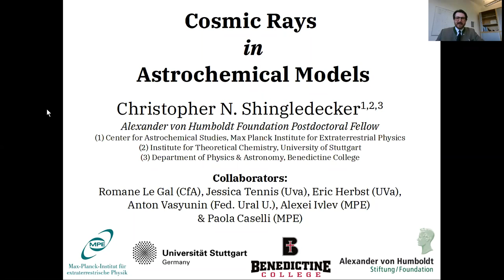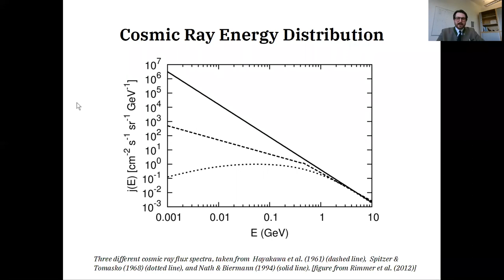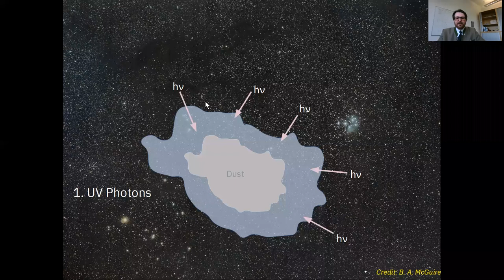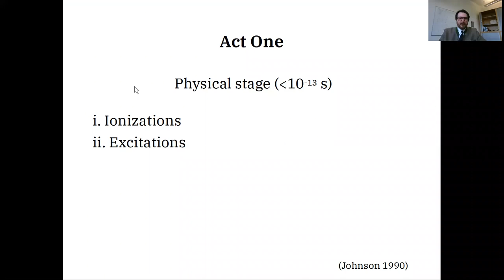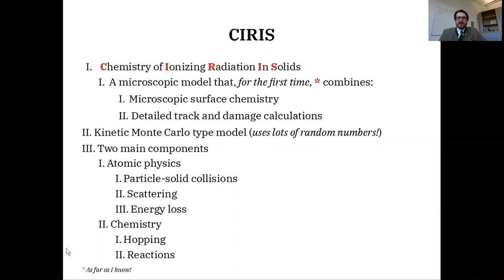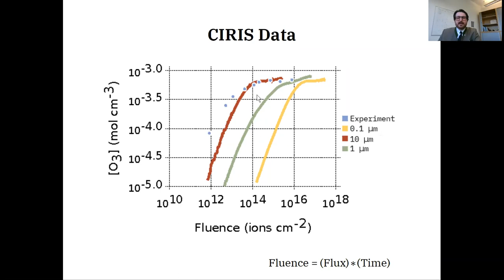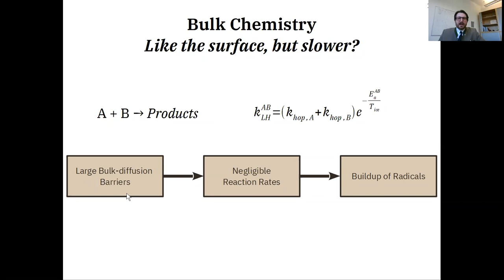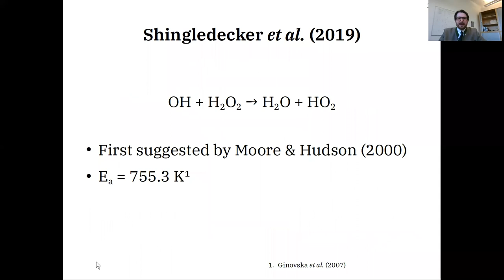UCF AVS Astrochemistry Webinar: Dr. Christopher Shingledecker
Cosmic Rays in Astrochemical Models

Material in the interstellar medium is subjected to bombardment by several types of ionizing radiation including cosmic rays, stellar winds, x-rays, and gamma-rays. It is known that such radiation can have a significant physicochemical impact on interstellar environments, and a large body of experimental work has shown that the interaction between such energetic particles and low-temperatures ices can result in the formation of complex - even prebiotic - molecules. Even so, modeling the chemical effects of cosmic ray collisions with interstellar dust grain ice mantles has proven challenging due to the complexity and variety of the underlying physical processes. In this talk, recent work on this subject by us is reviewed and the possible applications to better understanding the chemistry of interstellar space is highlighted.

Speaker Biography:
Christopher N. Shingledecker is an Alexander von Humboldt Foundation
postdoctoral research fellow, with appointments at the Max Planck
Institute for Extraterrestrial Physics Center for Astrochemical Studies
(CAS@MPE), and the Institute for Theoretical Chemistry at the University
of Stuttgart. In the Fall of 2020, he will begin his appointment as an
Assistant Professor of Physics and Astronomy at Benedictine College. His
research is in theoretical computational astrochemistry, with a focus on
the interactions between interstellar dust-grain ice mantles and cosmic
rays.

 From the University of Virginia, he received both a B.Sc., summa cum
laude, Phi Beta Kappa (2013) and later a Ph.D. (2018) with Eric Herbst.
He is one of the recipients of the 2017 Rao Prize, had two papers in
Physical Chemistry Chemical Physics designated HOT articles, and has had
his work highlighted in the 2019 Coalition for Academic Scientific
Computation (CASC) brochure for US federal lawmakers.